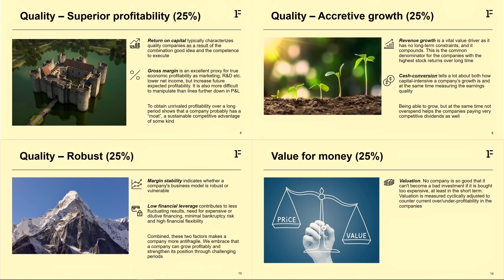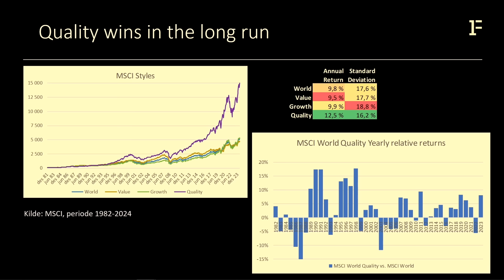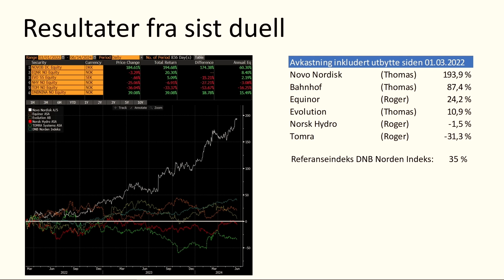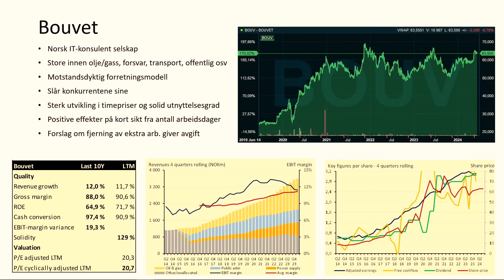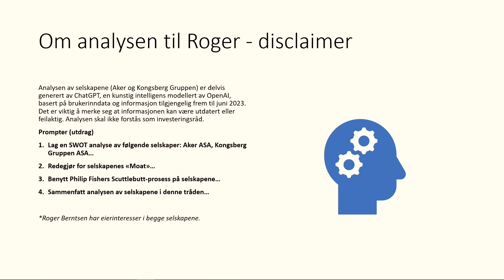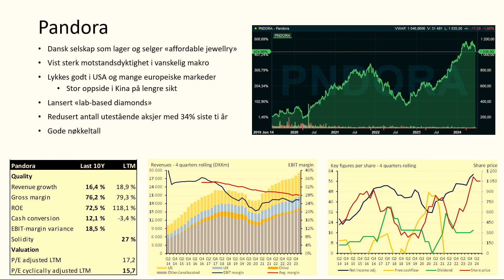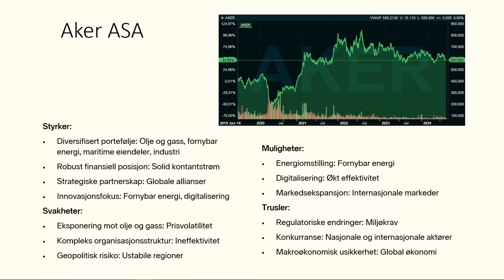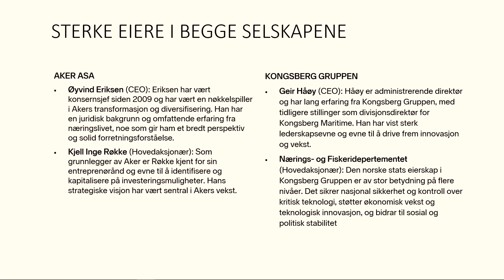pengepodden - Duell om kvalitetsaksjer: Thomas Nielsen vs. Roger Berntsen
I denne pengepodden-episoden får du høre en uhøytidelig duell om kvalitetsaksjer mellom analytiker Roger «Bull Berntsen» og Thomas Nielsen, porteføljeforvalter i First Veritas. Debattleder er spareøkonom Bjørn Erik. Selskaper som diskuteres er Bouvet, Kongsberg Gruppen, Pandora og Aker ASA.

Agenda:
22:05 - Recap fra duellen i 2022
35:42 - Nye favoritt-kvalitetsaksjer

Denne podcasten skal anses som markedsføringsmateriell, og innholdet må ikke oppfattes som en investeringsanbefaling. Podcasten er kun ment til informasjonsformål og generell spareveiledning. Nordnet tar ikke ansvar for eventuelle tap som måtte oppstå ved bruk av informasjonen i denne podcasten. Les mer på Nordnet.no